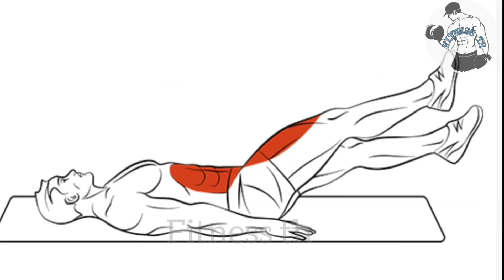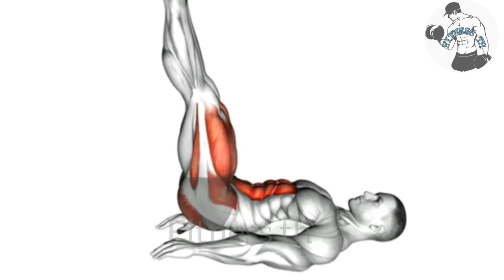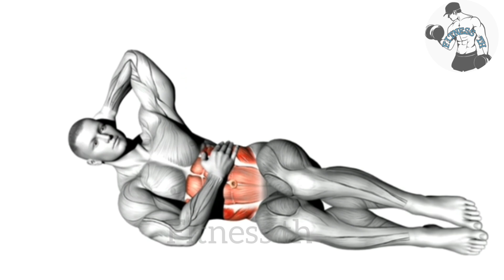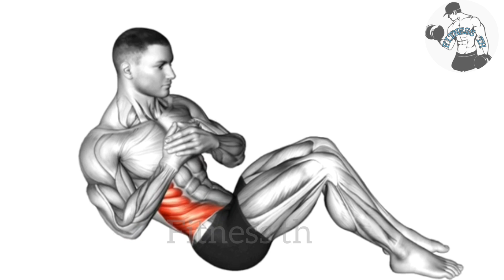Top 6 Bài ABS Tại Nhà Của Những Người Mẫu Thể Hình Thế Giới | Abs Workout At Home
》Top 6 Bài Tập Cơ Bụng Tại Nhà | Abs Workout At Home
》Exercises:
》Air Bike 3×15-20
》Scissors 3×20-25
》Dynamic Plank 3×15-20
》Lying Leg Raise 3×15-20
》Oblique Crunch 3×15-20
》Russian Twist 3×20-25
source:ig @fraserwilsonfit